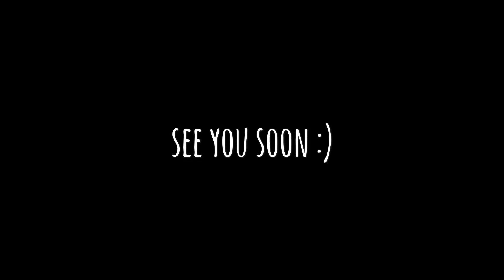[𝐕𝐥𝐨𝐠] Grand Get Together in Manila 필리핀에서 오랜만에 친구들과 재회